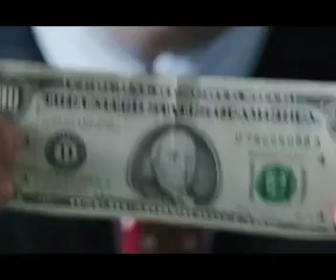2nd 30sec Wolf of Wallstreet Sweet Dreams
The idea was to have a 30 second clip showing excess of greed, money, wealth, etc from the movie The Wolf of Wall street.  The song “Sweet Dreams” performed by Eurythmics fits perfectly with the movie because people dream about having larges amounts of money, wealth, and other possessions. It may sound sweet but it can be a burden or downfall to some people.